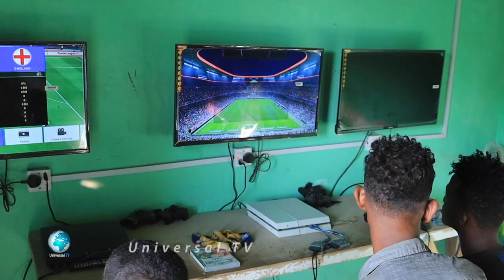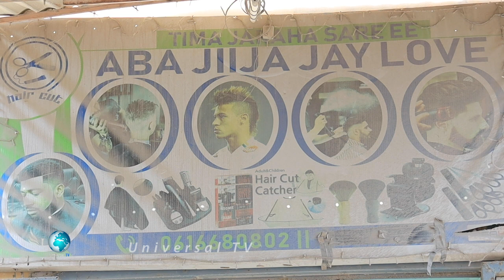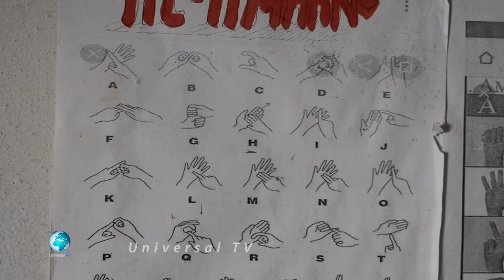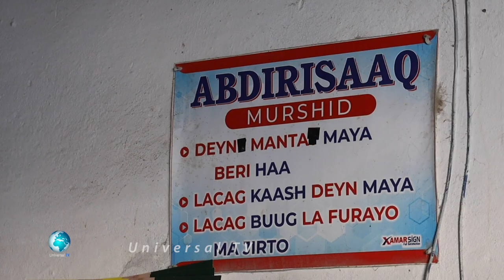Ganacsiyo kala duwan oo Milkiileyaal iyo Shaqaaleba ay ka yihiin Dhallinyaro Maqalka la'